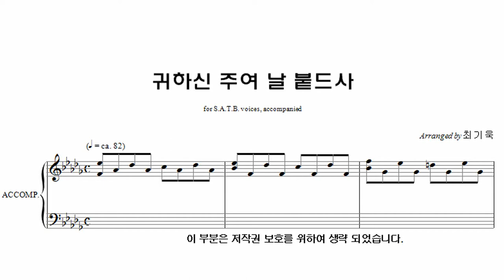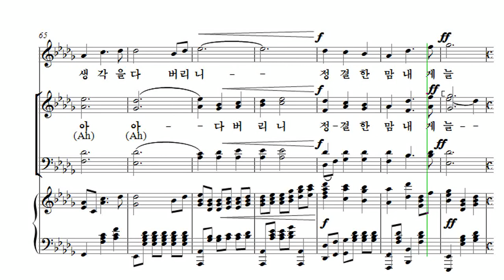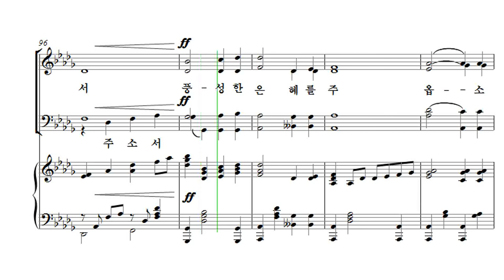[유빌라테 26집] 30. 최기욱 - 귀하신 주여 날 붙드사